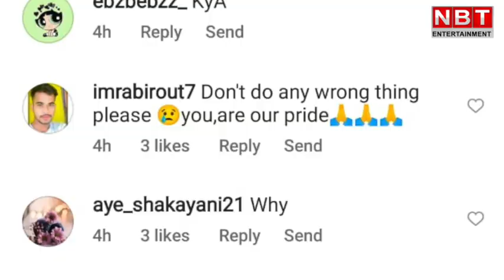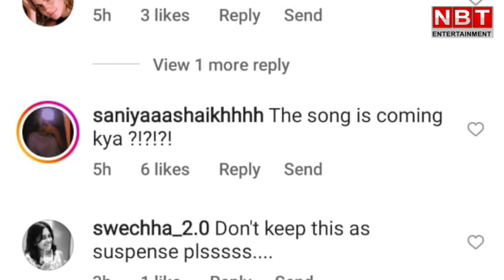Adnan Sami Deletes All Instagram Posts: अदनान सामी ने डिलीट किए इंस्टाग्राम के पोस्ट, कहा- अलविदा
Adnan Sami Deletes All Instagram Posts: अदनान सामी ने डिलीट किए इंस्टाग्राम के सारे पोस्ट, कहा- अलविदा

अदनान सामी ने इंस्टाग्राम पर अपने सारे पोस्ट डिलीट कर दिए हैं और लिखा है अलविदा। अपने वजन को कम करने को लेकर चर्चा में रहे अदनान सामी के एक पोस्ट अलविदा को छोड़कर सोशल मीडिया के सारे पोस्ट डिलीट हो चुके हैं और फैन्स यह देखकर हैरान हैं। हालांकि, सोशल मीडिया पर यह भी चर्चा है कि 'अलविदा' उनका अगला म्यूजिक ट्रैक है, जो काफी शानदार होनेवाला है।Adnan Sami के इंस्टाग्राम पेज पर केवल एक पोस्ट है, जिसमें वीडियो पर ALVIDA लिखा हुआ नजर आ रहा है। जहां कई लोग इसे अदनान के अगले ट्रैक प्रमोशन की स्ट्रैटिजी बता रहे हैं वहीं कई फैन्स इस बात से परेशान हैं कि उन्हें ये क्या हो गया। 'लिफ्ट करा दे', 'भीगी-भीगी रातों में' जैसे हिट गाने देने वाले अदनान से लोग सवाल कर रहे हैं- अलविदा किसके, हम तो आपको यहीं देखकर खुश होते हैं। एक यूज़र ने पूछा है- सर, क्या हुआ? एक अन्य फैन ने लिखा है- कभी अलविदा ना कहना अदनान भाई।